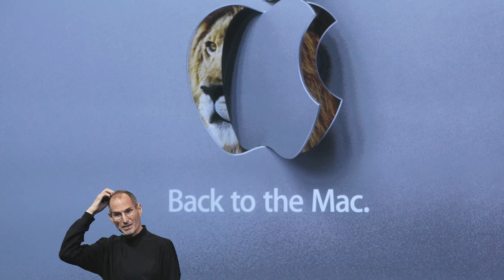Steve Jobs Tribute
We remember Steve Jobs, one of the most influential people of the modern age - a tragic hero, straight from ancient mythology. Next spring, we'll present THE (R)EVOLUTION OF STEVE JOBS , a new opera that cycles through key moments in his lifelong pursuit of perfection and control.